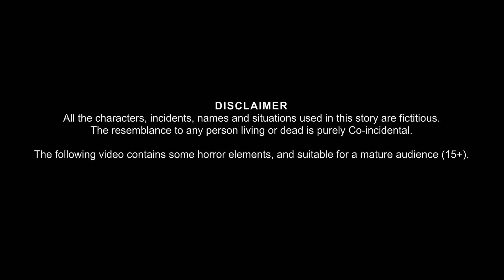गरीब धोबी | Stories in Hindi | Moral Stories in Hindi | Kahaniya in Hindi | Cartoon Story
गरीब धोबी | Stories in Hindi | Moral Stories in Hindi | Kahaniya in Hindi | Stories | Cartoon Story | Bedtime Stories

Welcome to the Dream Stories TV Daredevils Youtube Channel.